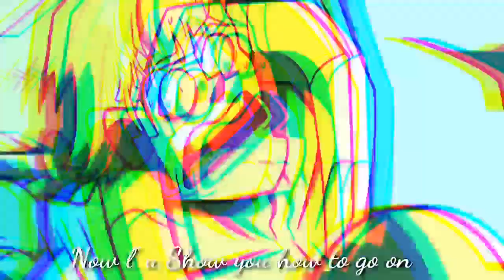Bad Boy // Parts 5 and 9// For Light Shiny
una parte de la letra esta mal asi que lo siento